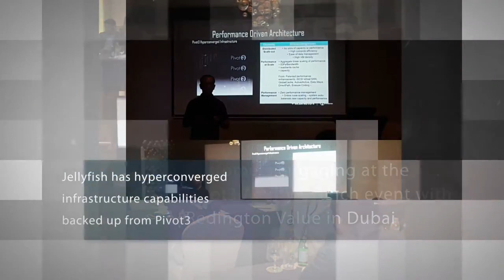Pivot3 Itihas 2017 Video | Redington Value | New video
Our journey with Pivot3 in the year 2017. We take a look at the different kinds of engagement & events we had together throughout 2017.

Redington Value would like to thank you for your support. We wish Pivot3 & its team a happy & prosperous year ahead.